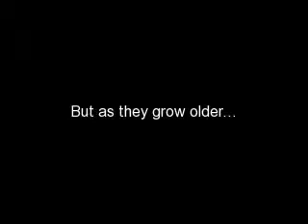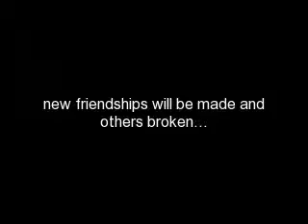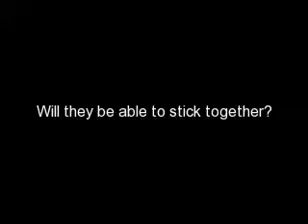Hold On chapter 16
chapter 16

Sorry guys. I start school tomorrow and i'm not done my summer workkkk
AHHH

Lizzy's pov

"You know Kevin's in the kitchen...with coffee" Joe teased me.
"By guys!" I called already racing out of the room. Kevin and coffee both seemed like the best idea at the moment.
"Hey" he said smiling as I entered
"Woah! Joe said coffee but not an entire breakfast buffet" I exclaimed
"It was all Raegan"
"Where is that girl?" I asked looking around
"Uh, she left..." he said
"Why?!"
"I'm not really supposed to say anything but I think it has to to with Nick."
"Oh..." I knew what was going on but it wasn't my place to say anything
Joe walked in looking downcast.
"What wrong little Joey?" I joked
He looked up and smiled a little but it didn't reach the rest of his face.
"Nothing, nothing" He mumbled
"Oh well in that case..." I smiled and flung eggs at him.
"What the-?!" He cried before recovering
"Uh oh" I cried as he smirked. Suddenly I was hit in the head by a flying pancake.
"Kevin!" I whined turning to face him
"Us brothers gotta stick together" he explained.
Right then bacon landed on my shoulder from Joe's side of the room.
"Oh is ON!" I yelled flinging more eggs in all directions. We were all laughing and having a good time when suddenly Tessa walked in and slipped on some batter we spilled.
I could've swore she was only an inch from the floor...

Tessa's pov

I walked into the kitchen and felt me feet slip out from under me. Suddenly I saw the ceiling.
"Woah" I whispered as I stared up into soft brown eyes.
"Tess?" He whispered his arms tightening around me "You ok?"
"Uh I gotta... uh i'll be right back..." I said jumping up and running upstairs past Nick's room and into Joe's.
I flopped down on the bed as memories flooded back. Memories that never should've been made from a little over a year ago.

"I'm gonna miss you Tessy" Nick whispered in my ear while we layed on the couch.
"I'll miss you too" I said hugging him tighter.
It was the night before they left for tour and we were all hanging out.
The door bell rang and Nick went to go get it.
"Hey Rae" I could hear how happy he was too see her.
"Tess here already?" she asked
"Of course" I said coming to see her. We hugged and I excused myself to give them a moment. I wandered and found myself outside of Joe's room. I didn't bother knocking. He was shirtless but it didn't really faze me since I'd known him forever.
"Joe?" I asked flopping down next to him on his bed
"yeah?" He whispered still staring up. It was silent for a few moments.
"Are you gonna forget me?" I felt the tears coming and tried to blink them away.
"I couldn't even if I tried" He whispered turning towards me.
"Yeah you could." I mumbled "It's someone like Rae you're gonna remember. She's beautiful and sweet and-"
"So are you" he said cutting me off. He casually laid his arm around my waist.
"How do you not see it? You're the most gorgeous girl in the word and you're funny and you're so amazing Tess."
I opened my mouth to stop him but he cut me off again.
"Don't you dare tell me I'm wrong either cause I'll have to tickle you." He threatened, his face competely serious.
"Then I'll just have to do this" I said poking his sides.
"You better stop" he warned
"Oh yeah. Or what?"
"Or else" He whispered his eyes sparkling
"Or else wh-"
He cut me off for the third time. But this time was different. He hesitantly pressed his lips to mine. He pulled back and looked down.
"Sorry" he mumbled
I didn't say anything just kissed him again...

That was over a year ago and Nick still didn't know. I still didn't know either. I cared about them both so much but I knew I had to decide who I loved and who I was in love with. Figuring out those feelings wasn't gonna be easy...